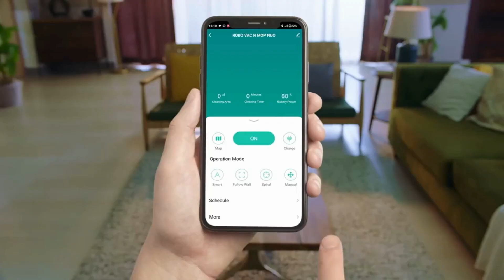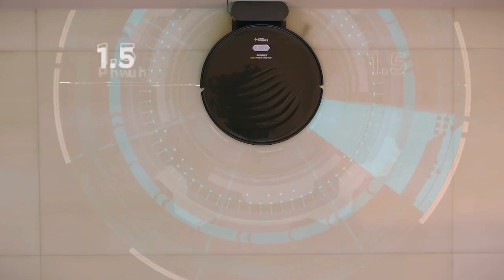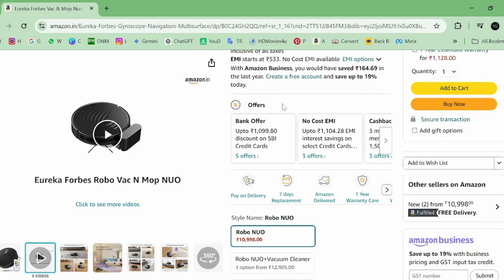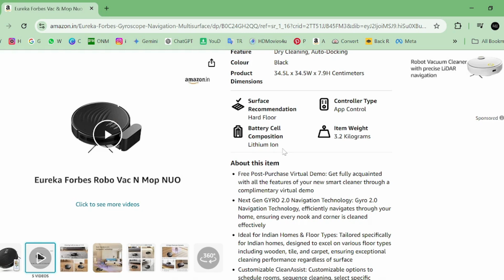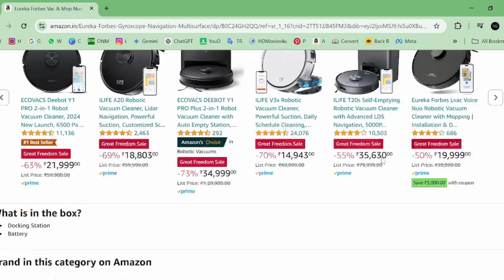Best Robot Vacuum Cleaner in India | Best Robotic Vacuum Cleaner and Mop Combo for Home and Office..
In this video we will Discuss about Eureka Forbes Robotic Vacuum Cleaner...
Eureka Forbes Vacuum Cleaner
All Types Vacuum Cleaner

Description :
Discover the power of clean with Eureka Forbes vacuum cleaners! Learn about their features, performance, and how they can transform your cleaning routine.

Key Features:
Powerful suction
HEPA filtration
Cordless convenience
Smart features
Versatile attachments